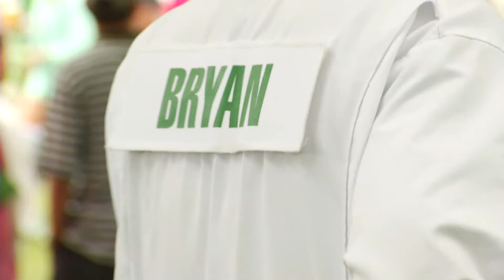2018 Masters: Par 3 Caddies